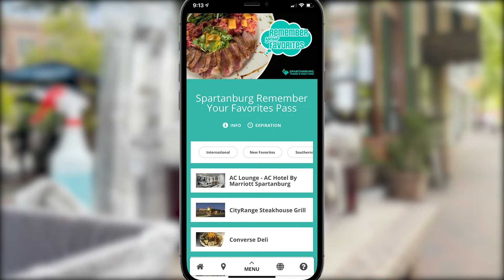One Spartanburg aims to increase tourism by offering a new, free restaurant pass to local foodies